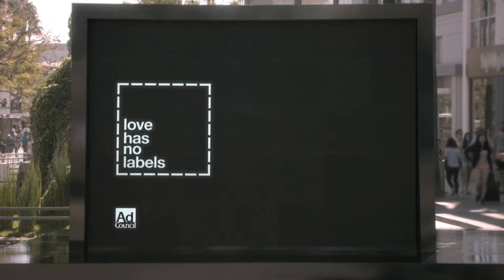LUV LHNRace national TV HD Eng 15